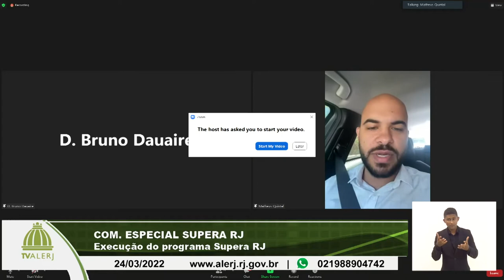Comissão Especial Supera RJ - 24/03/2022